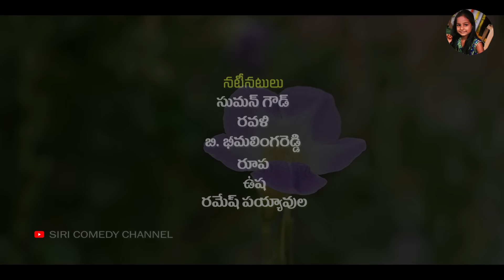ఇద్దరత్తలు ఇంటిమీద ఉంటె | IDDARATTHALU INTIMIDA UNTE | VILLAGE ULTIMATE COMEDY 2024 | SIRI COMEDY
CAST & CREW :
SUMAN
RAVALI
B.BEEMALINGA REDDY
RUPA
USHA
RAMESH PAYYAVULA
PRODUCER : B. BHAGYALAXMI REDDY

CAMERA : RAMESH PAYYAVULA

EDITING - POSTER DESIGN
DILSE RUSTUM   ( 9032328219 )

STORY - DAILOGUES - DIRECTION
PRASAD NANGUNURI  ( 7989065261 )